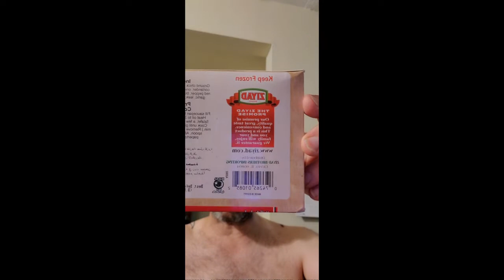Ziyad Premium Spicy Falafel Review